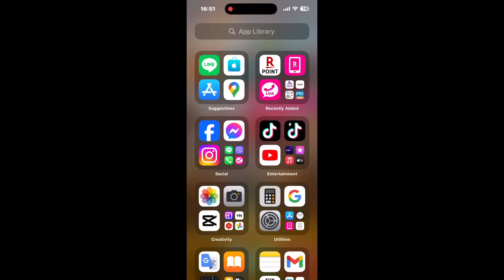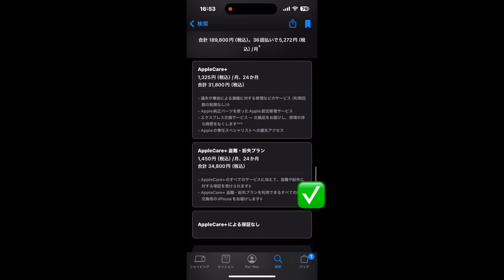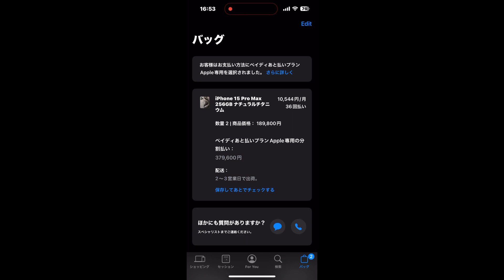How to buy (IPHONE 15 Pro max )from Paidy app . || Monthly Installment || Full details .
Hello everyone.
In these video i have explained about how to buy iphone from paidy application in japan .
As we know Paidy card is most popular in japan .
I hope this video will help many unknown people 🥰